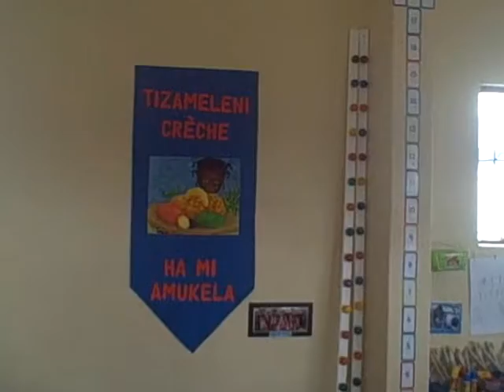Some of the work Pride 'n Purpose has fun doing!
A collection of videos and photos over the last year of work Pride 'n Purpose has been involved in! From Water supply to education to Rhino Awareness to fundraisers!